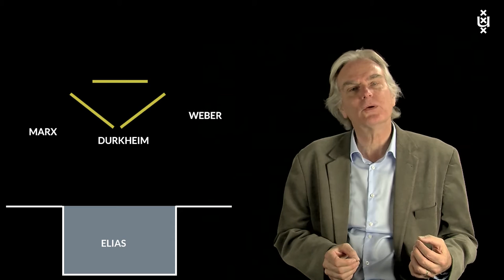8.1 The Last of the Great Classic Sociologists